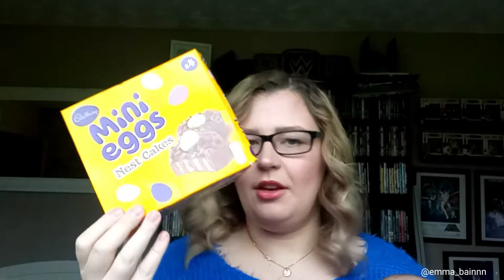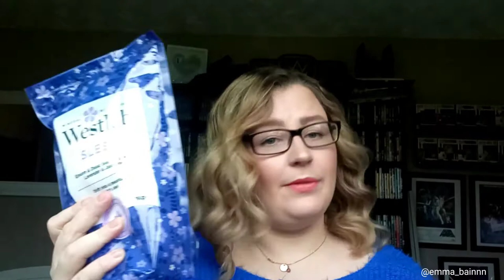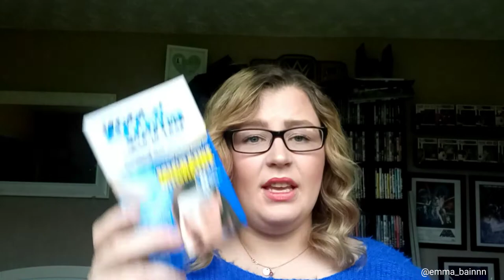HOME BARGIANS HAUL • valentine's bits •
Hi everyone!! Happy February!

I really hope you enjoy my little Home Bargains Haul, it's always fun going in to see what's new and what I can pick up :)

You can also follow Lily and Archie on theirs @archie_lily_bain.

I really appreciate all your continued support!